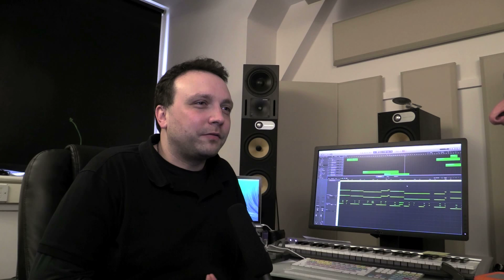Abbey Road Studios: Interview With Andrew Cooksley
When Guy and Tim traveled to Abbey Road studios to grab an interview with Jill Streater, they had the great fortune to bump into Mr Andrew Cooksley: a library music composer for Audio Network, based at Abbey road, not to mention he's a Music for the Media graduate!

In this very special interview, Guy and Andrew talk about what our courses did for him to help get him where he is today!

Do you want to learn how to write music for films? Download our free guide:

For more free tutorials, information and free sample units on our courses in film scoring, orchestration and composition, visit: